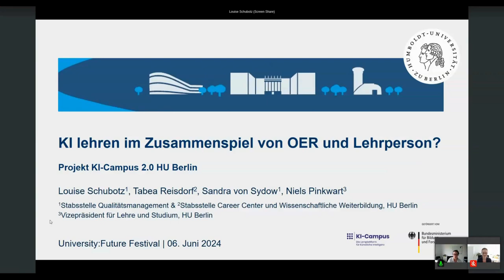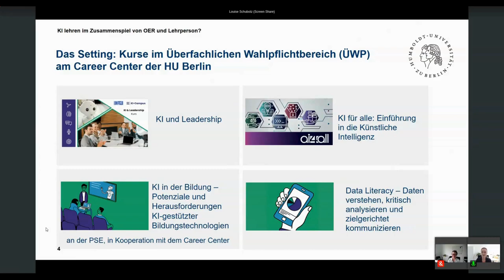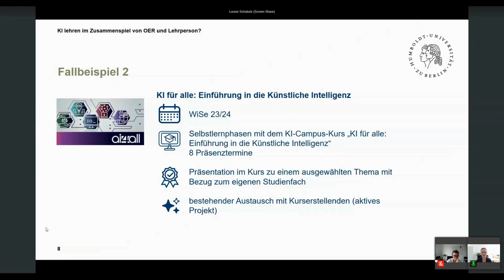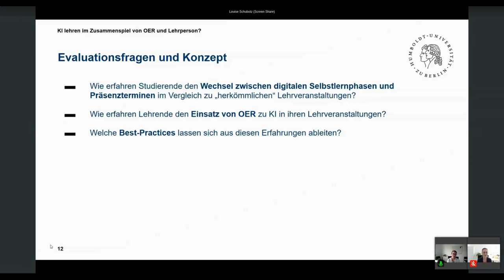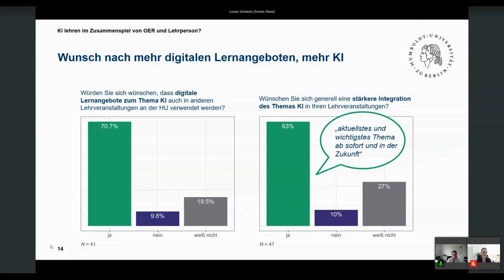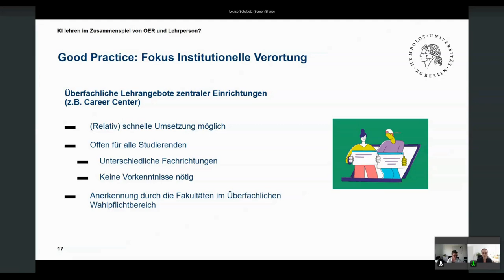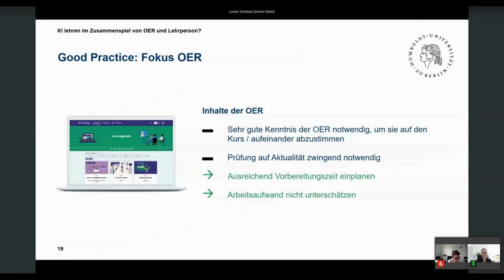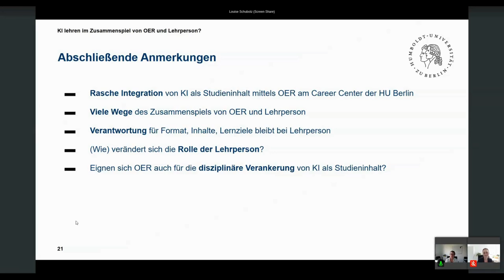KI lehren im Zusammenspiel von OER und Lehrperson? - Schubotz, Reisdorf, von Sydow & Pinkwart - U:FF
KI lehren im Zusammenspiel von OER und Lehrperson? Ein Input von Louise Schubotz, Tabea Reisdorf, Sandra von Sydow und Niels Pinkwart auf dem University:Future Festival 2024.

KI lehren und lernen an der Universität mit Open Educational Resources (OER) – kann das funktionieren? Wie sehen das die Studierenden? Lernen sie effizienter? Und was sagen die Lehrenden? Haben sie durch die Nutzung von OER weniger Aufwand?
Als eine von drei Pilothochschulen des Verbundprojektes KI Campus 2.0 hat die Humboldt-Universität zu Berlin (HU) bereits seit zwei Semestern ausgewählte Lernformate der Plattform KI-Campus (ki-campus.org) in ihre Lehre integriert und deren curriculare Anerkennung sichergestellt. Die Nachfrage der Studierenden ist groß.
In unserem Beitrag stellen wir verschiedene Szenarien vor, wie OER zu KI in Lehrveranstaltungen integriert werden können – von ausgewählten Selbstlerneinheiten bis hin zu vollständigen Kursen. Anhand der Erfahrungen der Lehrenden sowie dem quantitativen und qualitativen Feedback der teilnehmenden Studierenden diskutieren wir, ob und wie die Implementation von offenen Lernangeboten zu KI im Hochschulkontext der HU Berlin effektiv gelingen kann und formulieren hierzu übergreifend anschlussfähige Best-Practice-Beispiele.